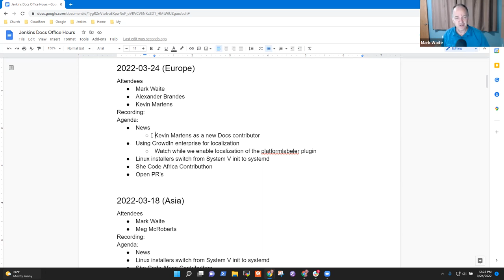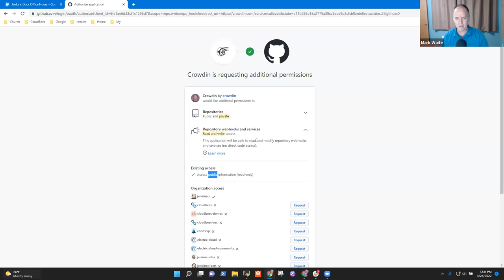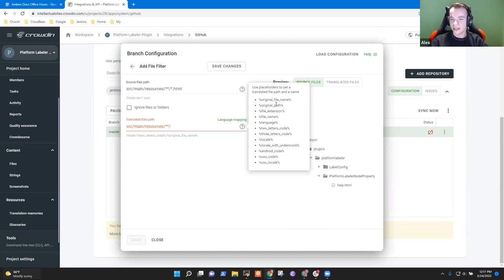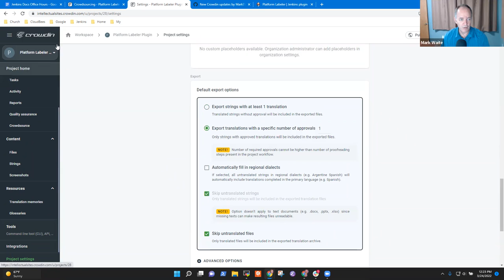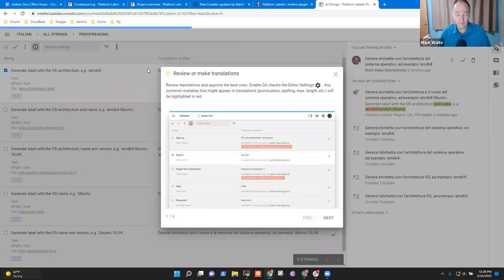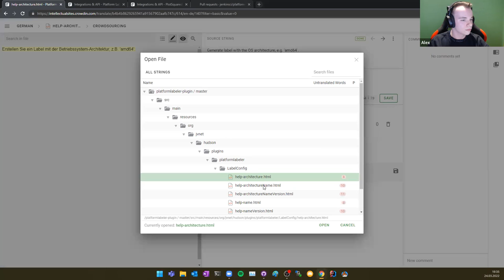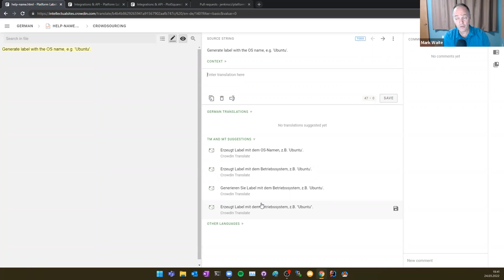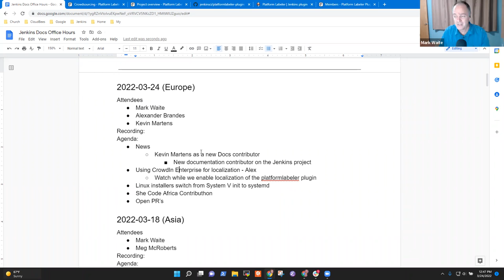2022 03 24 Docs Office Hours